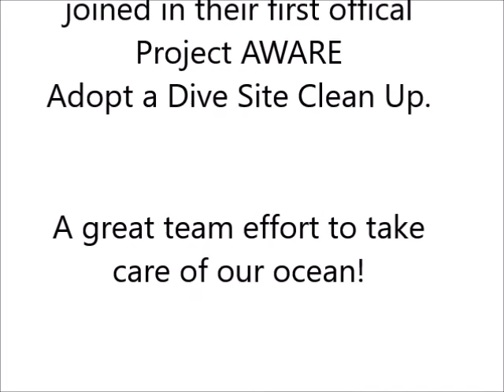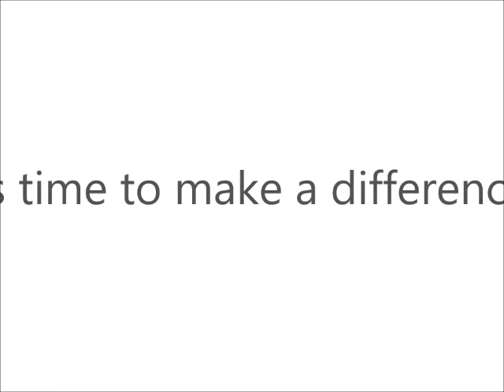Cleaning up the latest Curacao Project AWARE Adopted Dive Site: Tugboat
This hugely popular dive site is also a hugely popular fishing spot, meaning TONS of discarded fishing line, lead - and lunch on this lovely reef.

Congrats and thanks to Curious2Dive for adopting this site, and to all the participants who helped to clear 25 kgs of trash. Awesome job!